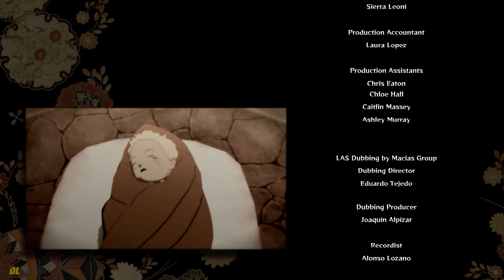Naruto Shippuden UNS 4 | Final - Parte 11 | Let's Play en Español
Bienvenidos a Naruto Shippuden Utimate Ninja Storm 4 *Pausa para respirar*, titulo de Ciberconect y BandaiNamco que cuenta los sucesos desde el final de Storm 3 hasta el final de la historia de Naruto. Espero que pasemos un buen rato ^^

►Mi PC:
   -Procesador: Intel i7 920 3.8GHz
   -Disipador: Noctua NH-U12
   -Placa Base: Asus P6T
   -RAM: G.Skill Ripjaws DDR3 1600 PC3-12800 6GB 6x2GB CL8
   -Gráfica: Sapphire R9 290 + Accelero Extreme IV
   -Fuente: Antec TP650 - 80Gold
   -HDD: Seagate Barracuda 1TB x2
   -Torre: Antec 902 v3